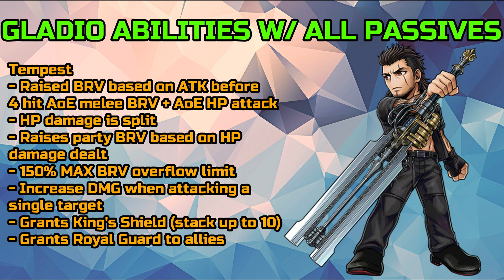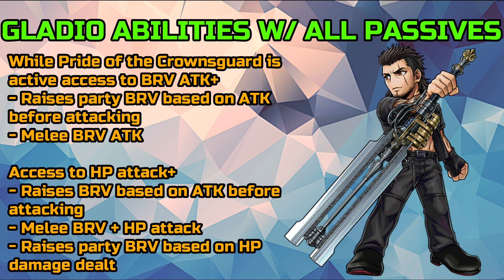DISSIDIA FINAL FANTASY OPERA OMNIA: SHOULD YOU PULL ON GLADIO'S EVENT BANNER?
Hey guys! Here's my should you pull video on Gladio's event banner. Enjoy!

Timestamps
0:00 Intro
0:39 Gladio ABILITIES
2:56 Gladio EX
3:53 Gladio REALIZATION
5:27 Gladio LD
7:32 Gladio SUMMARY
13:17 Gladio SYP

End Music provided from Filmora9.
Artist: Perfect Muse
Song: Lucky Number

BGM used is an original title screen OST of Dissidia Final Fantasy Opera Omnia.